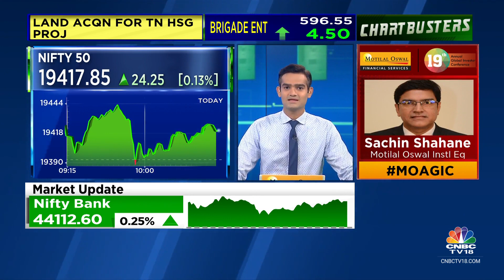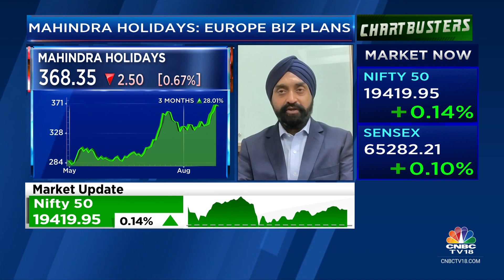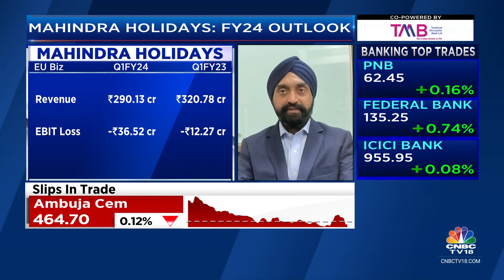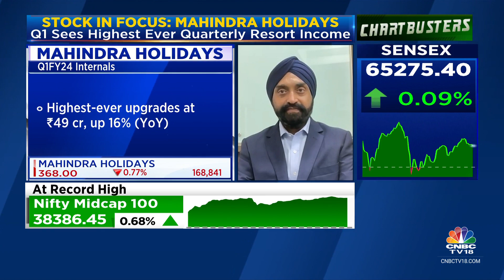Saw Some Disruption Because Of Floods In North India: Mahindra Holidays | CNBC TV18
OnCNBCTV18 | India business is doing well in Q2, says Kavinder Singh, MD & CEO of Mahindra Holidays & Resorts (@clubmahindra). He tells Mangalam Maloo & Nigel D'Souza that the co saw some disruptions because of floods in North India. Listen in.

n18oc_business